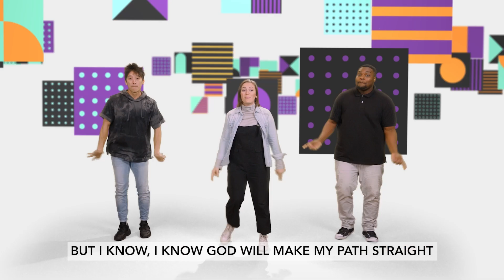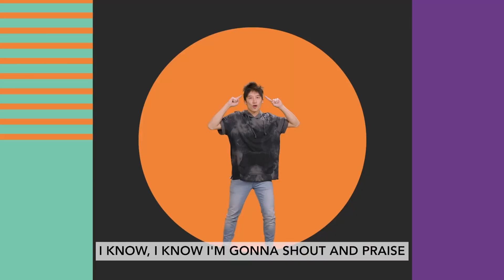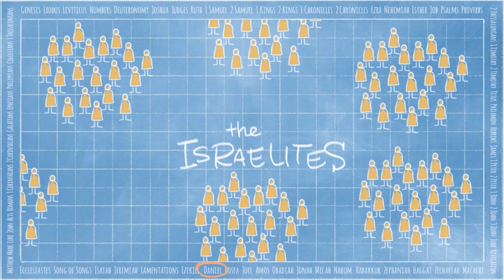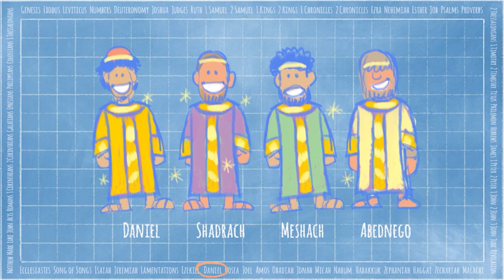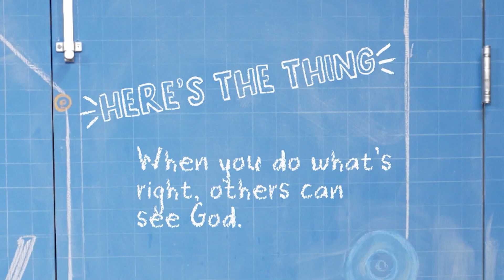November 19 Kids Bible Experience